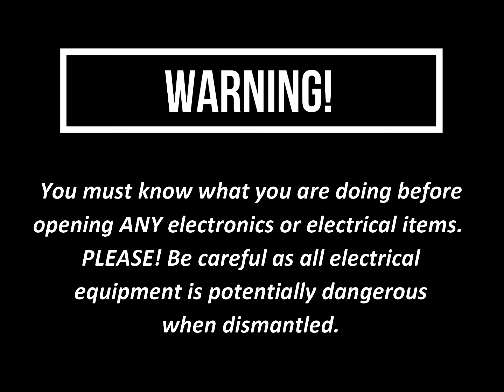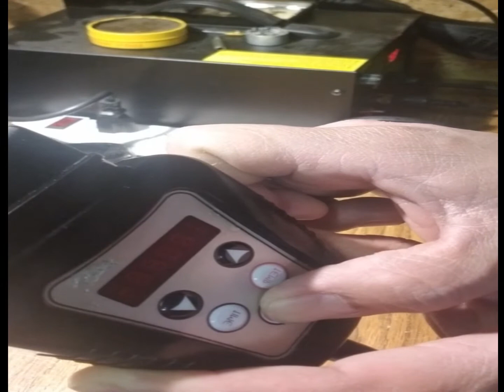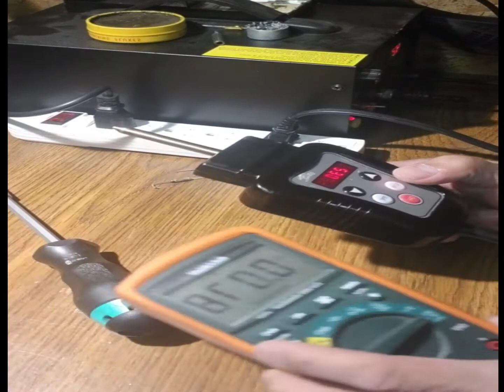SaladMaster Electric Skillet Heat Controller or Digital Probe Repair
This is one possible fix for a broken Saladmaster Electric skillet heat controller